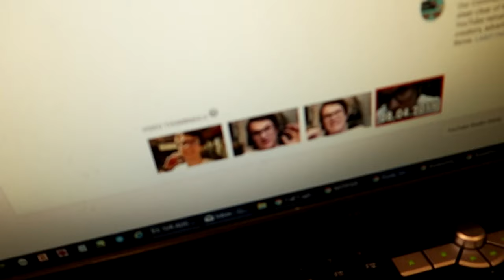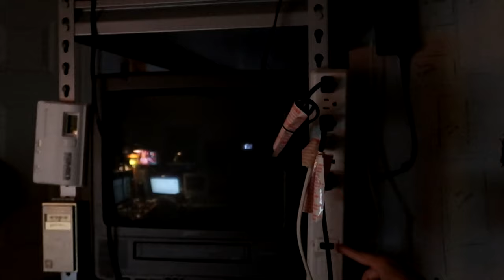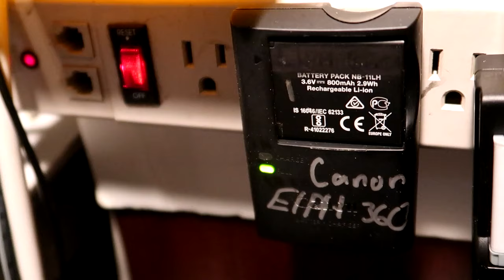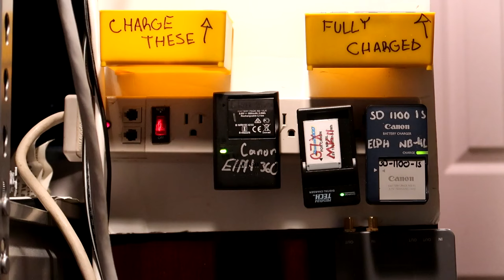Spy Balloons and Battery Chargers (08.05.2019)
I swear I'm not insane, guys!